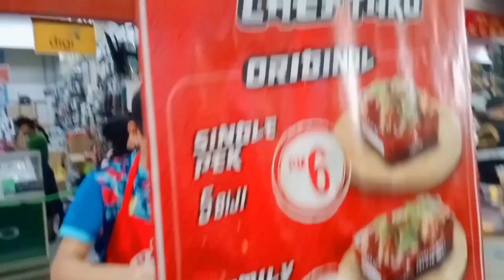JOM JALAN² DIBAZAR RAHAMDAN KENINGAU..BERMACAM-MACAM ADA